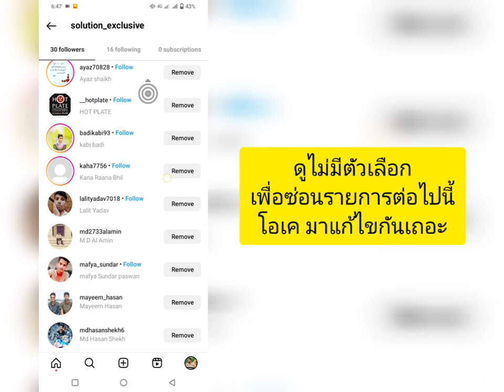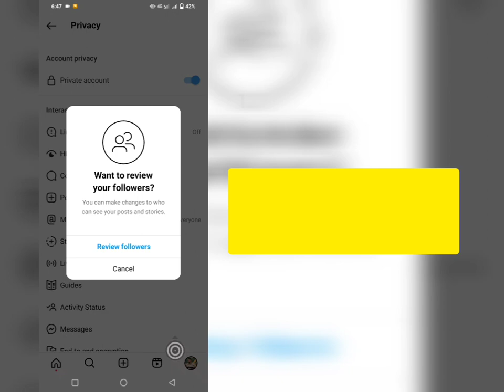วิธีซ่อนรายชื่อผู้ติดตาม Instagram / ผู้ติดตาม (2023) | ซ่อนรายการติดตาม Instagram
คุณต้องการซ่อนรายชื่อผู้ติดตาม Instagram / ผู้ติดตามในปี 2566 หรือไม่? ถ้าใช่ วิดีโอนี้เหมาะสำหรับคุณ ในวิดีโอนี้ฉันจะแสดงวิธีซ่อนรายชื่อผู้ติดตาม Instagram / ผู้ติดตาม ฉันจะแสดงขั้นตอนที่ง่ายที่สุดในการซ่อนรายการติดตาม Instagram ดูวิดีโอแบบเต็มต่อไปโดยไม่ข้ามเพื่อเรียนรู้วิธีซ่อนรายชื่อผู้ติดตาม Instagram / ผู้ติดตาม (2023) | ซ่อนรายการติดตาม Instagram .